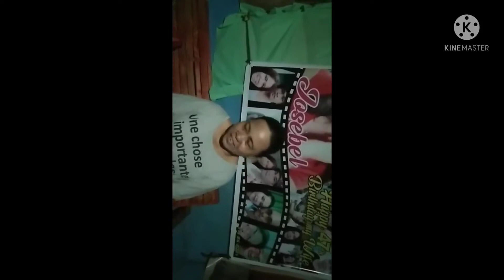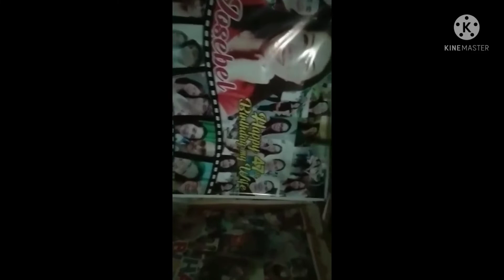Birthday greatings Part 1/Happy Birthday To me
Hello everyone it's me again Belboy kitchen welcome back to my you tube channel. ..